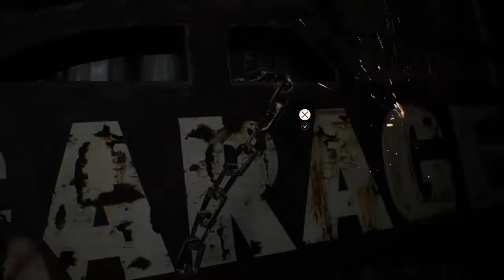Resident evil :^) # 1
Hay guys hope you all Are having a fabulous day